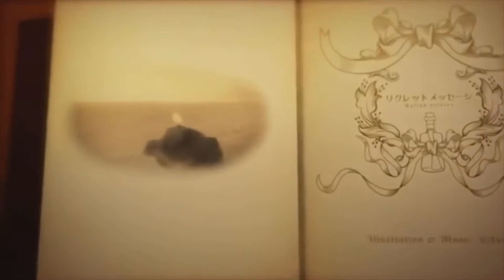[Eleanor Forte] Regret Message -ballad version- (Synthesizer V English Cover) (Old version)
Hello! Regret message is finally here! Hope you like it! The next cover will be a music very... symphonic! ;-)

Switch on the subtitles for the lyrics!

Servant of Evil will come soon...

Salut! Regret message est enfin là! J'espère que vous l'appréciez! Le prochain cover sera une musique très... symphonique! ;-)

Activer les sous-titres pour voir les paroles!

Servant of Evil arrivera prochainement!

Cover: Me
Audio mix: Me